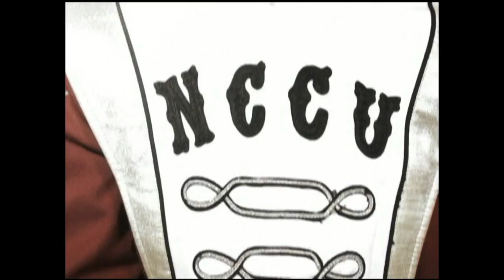NCCU vs. SC State - Marching Sound Machine Band Performance - 10-06-2012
NCCU vs. South Carolina State, Circle City Classic Football Game, on October 06, 2012, in Indianapolis, Indiana. For Information regarding Membership in the NCCU Marching Sound Machine's Booster Club, or How You Can Help Support the Band that supports NCCU, Please Click on our Our "MSM" Band "Intro" Tribute was produced by Chris Hooks, NCCU Athletics